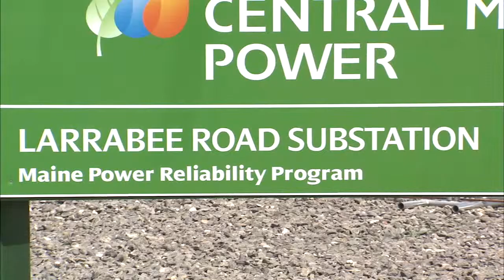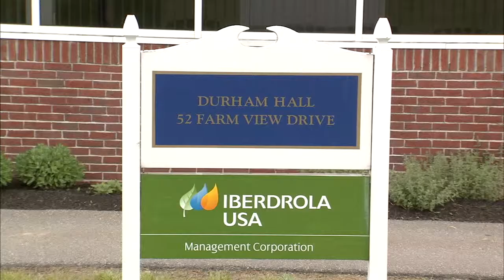Visita de Ignacio Galán a la subestación de Larrabee Road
El presidente de Iberdrola durante su viaje a la ciudad de Lewiston, en el marco de su proyecto de interconexión eléctrica entre Estados Unidos y Canadá.